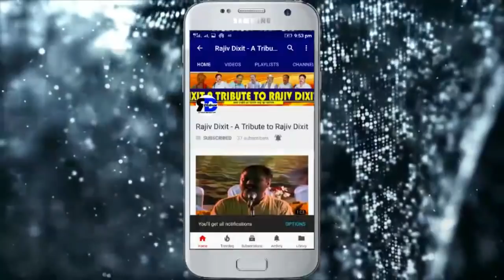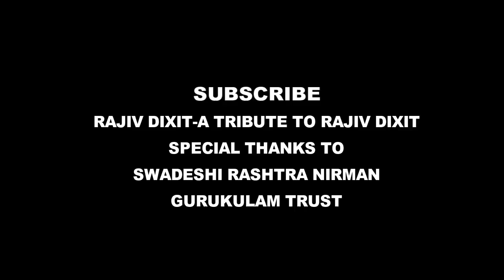TREATMENT OF WHITE HAIR | सफ़ेद बाल होने का कारण और घरेलु चिकित्सा | Rajiv Dixit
list=PLCRi6q54Ho2xPC_EWYr2FMn5jv6NtoXNc